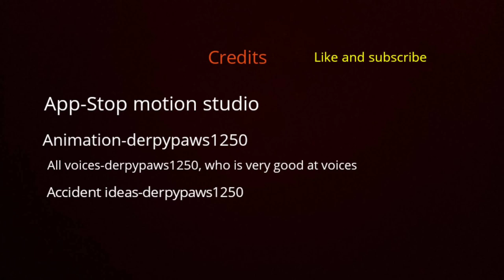Whoops 5, stupid accident grand finale, stop motion Lego movie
Aah, I hope you enjoyed the series. If you just randomly came across this video, then you should see my other whoops videos. They are very good. If you do want to see these other videos I mentioned then see my YouTube channel. Derpy paws1250

i used the music

investigations,by kevin Mac leod